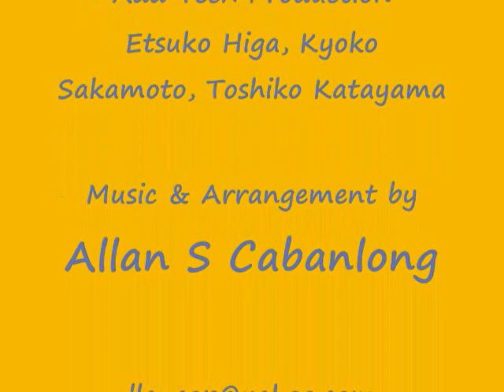A thousand Winds in Okinawa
Solo Version of A thousand Winds